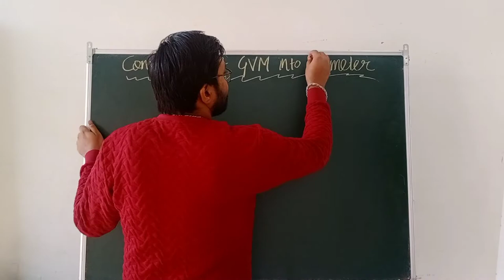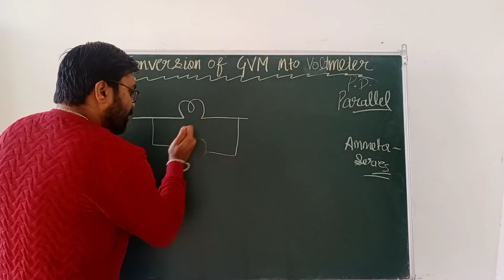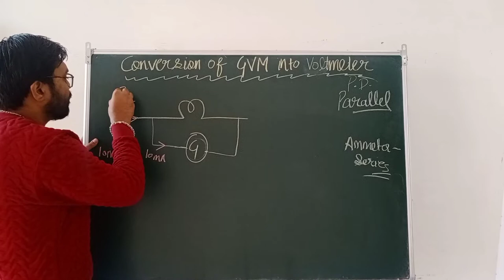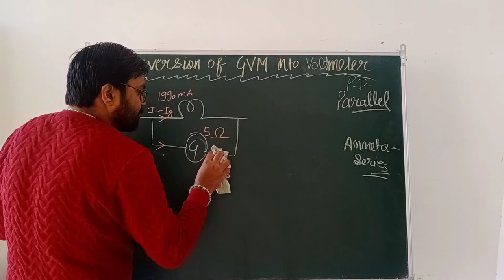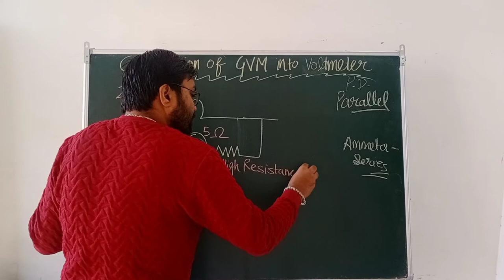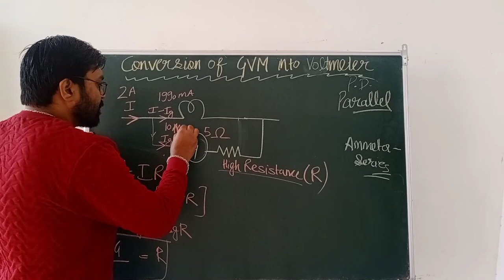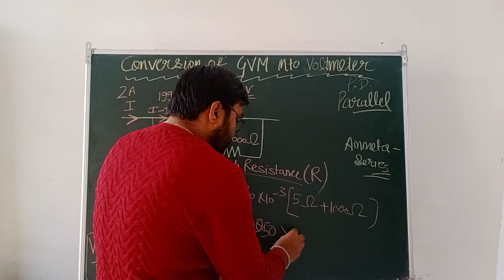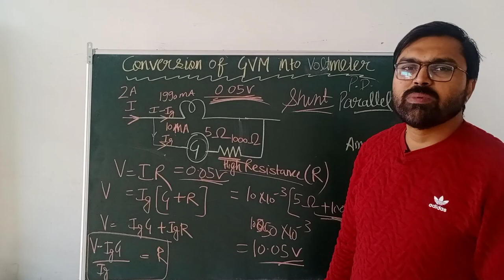Moving Charges and Magnetism #14 | Conversion of Galvanometer into Voltmeter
Moving Charges and Magnetism #1 | Biot Savart law

Moving Charges and Magnetism #2 | Magnetic field dua to a finite current carrying wire.

Moving Charges and Magnetism #9 | Force on current carrying coil in magnetic field

Moving Charges and Magnetism #11

Moving Charges and Magnetism #12